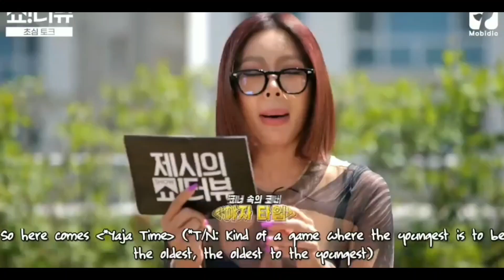Highlight | B2ST Yoon Dujun Chaotic Moments